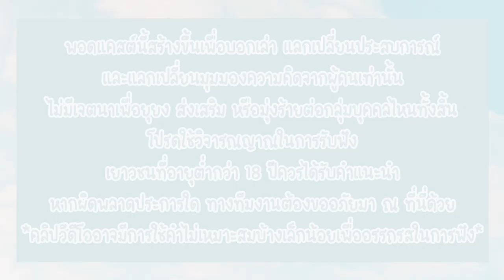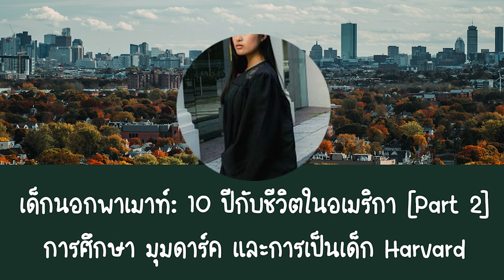10 ปีในอเมริกา ประสบการณ์สายดาร์ค กับบรรยากาศการเรียนใน Harvard เด็กนอกพาเมาท์ [Part 2]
เข้าสู่ Part 2 จากตอนที่แล้ว ชีวิตของ 'พี' จากการเป็นนักเรียนแลกเปลี่ยน สู่การเรียน Community College ไปจนถึงมหาวิทยาลัยอันดับหนึ่งของรัฐ และปิดท้ายด้วยการได้เข้ามาเป็นเด็ก Harvard มหาวิทยาลัยอันดับท็อปของโลก

มาพูดคุยกันถึงบรรยากาศการเรียนใน Harvard ก่อนโควิดมา ไปจนถึงเรื่องราวของชีวิตมุมดาร์คๆในอเมริกาที่หลายคนอาจไม่เคยได้รับรู้มาก่อน แล้วพีจะเอาตัวรอดจากเหตุการณ์เหล่านั้นมาได้ยังไง ไปเป็นกำลังใจให้พีกันค่ะ ***เนื้อหามีความรุนแรงและกระทบกระเทือนต่อจิตใจ***

ปล. อาจมีเสียงรบกวนเข้ามาบ้างนะคะ เนื่องจากตอนอัดข้างบ้านกำลังก่อสร้างพอดี T T

00:00 - Intro
00:49 - บรรยากาศการเรียนใน Harvard
07:22 - ประสบการณ์โฮสต์แฟมิลี่ที่โหดร้าย
19:04 - ประสบการณ์เจอคนคลั่งรัก
23:41 - ประสบการณ์ Hate Crimes
28:27 - บทเรียนและคำแนะนำ

Photo by Mark Olsen on Unsplash